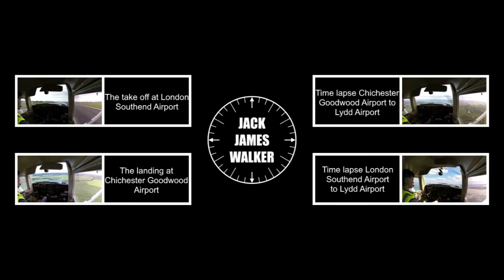Cross country qualifier London Southend Airport to Chichester Goodwood Airport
A time lapse of a whole flight from London Southend Airport to Chichester Goodwood Airport.  The camera is positioned to show the Cessna 152 cockpit.  This flight was a part of my PPL cross country qualifier.

Music used under the terms of a CC (Creative Commons) 4.0 license